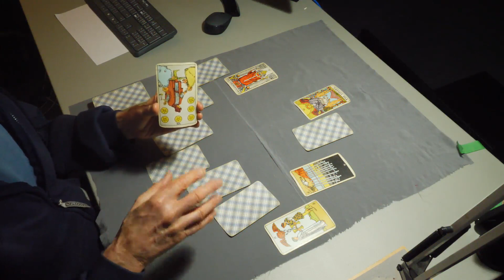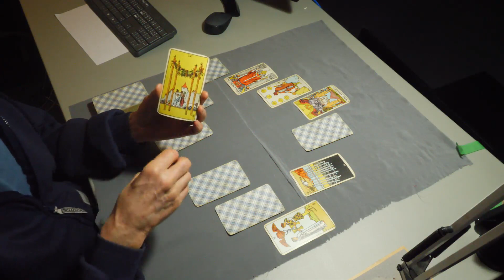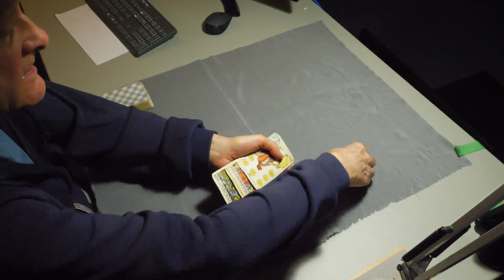The Tarot Process: Part Five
In this video, we look at how to read a horoscope spread when someone wants to know if a loved one is looking for love elsewhere and what to do about it: about when a new contract will show up; and if they will be moving house. We see how the same card can be interpreted from different points of view for different questions.